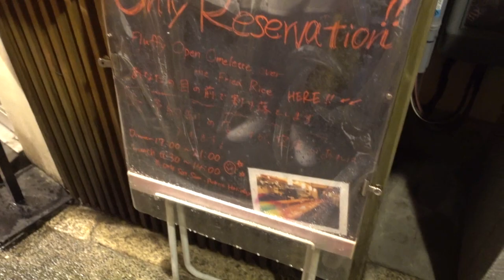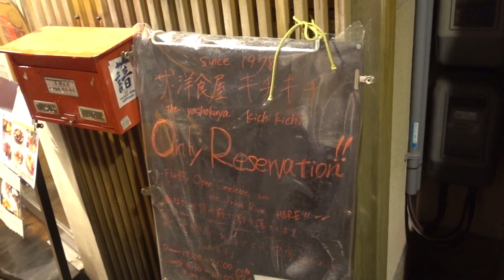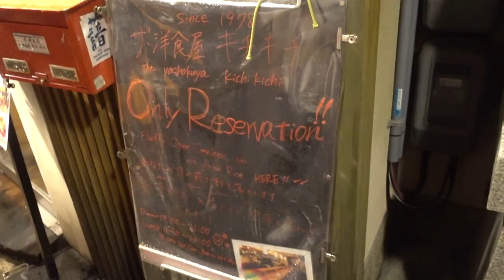2018 Japan Trip - The Famous Kichi Kichi Omurice (Omelet Rice) Restaurant (AMAZING FOOD :D)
Yep, David and I went here on our final full day in Japan last week (on 7/6/18) and I actually had made the reservation for this place back in late May, these seats get booked FAST in this restaurant.

After seeing many Youtube videos, I had to try out this place during our stay in Kyoto. It's actually pretty close to the major shopping district of Kyoto in general (it's also not too far from the Pokémon center in Kyoto as well!), but it's a bit tricky to actually find the place since it's secluded in a side alley a bit away from everything else.

All in all, this place was really nice and the food was DEFINITELY worth it. I'll definitely come back here again next time I go back to this area of Kyoto! ^_^